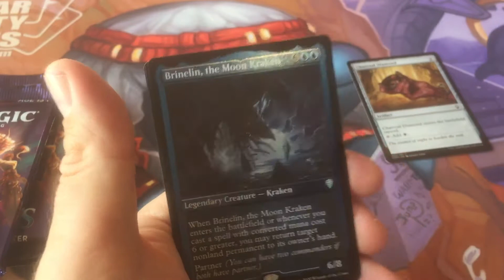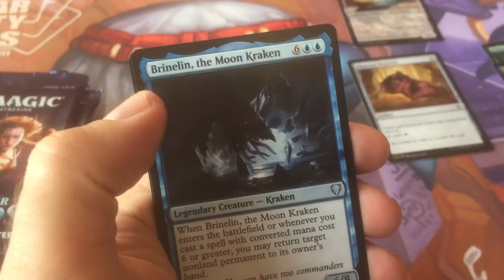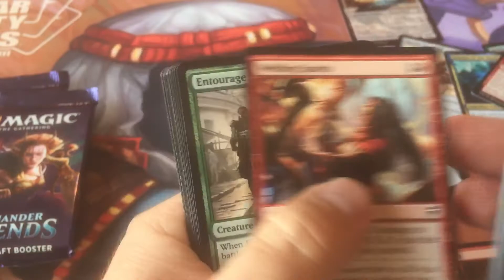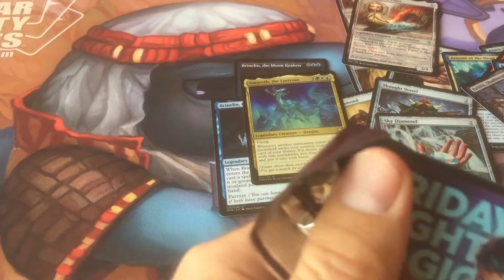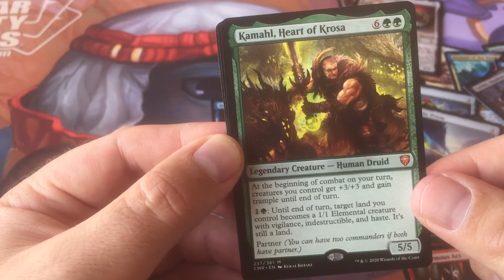MTG, Commander Legends Sealed Prerelease!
Gotta get that Etched baby! Great pulls. Will post my deck later.